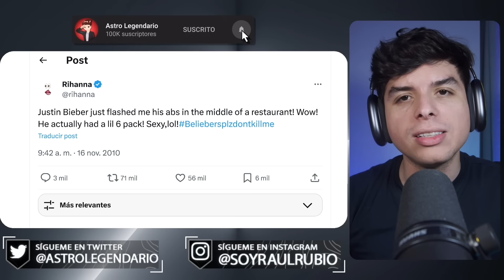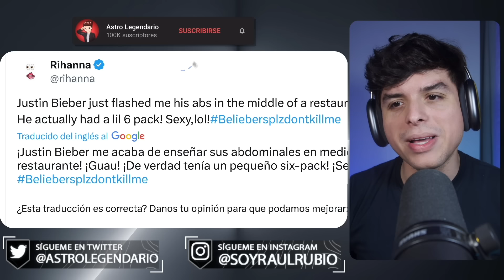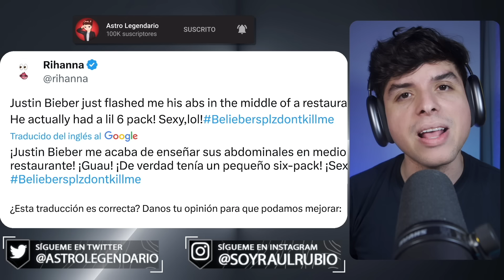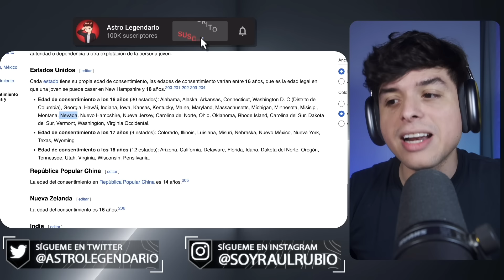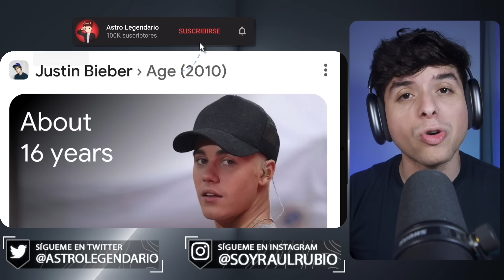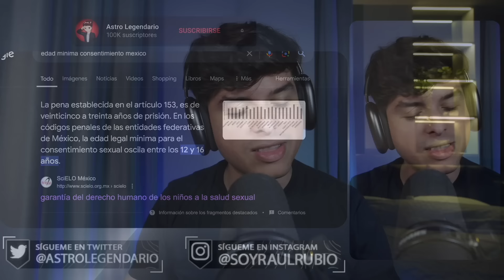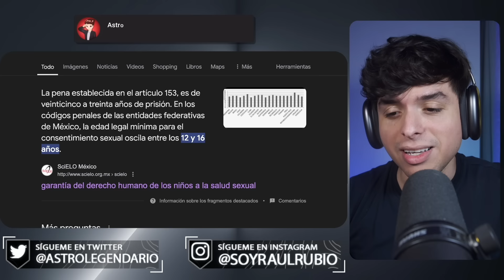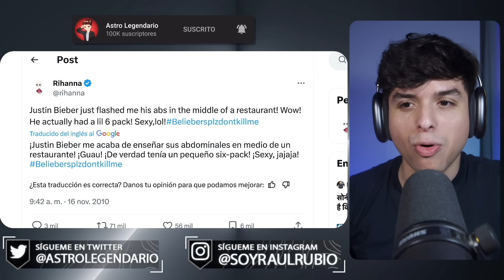CANCELAN A RIHANNA por POLÉMICO tweet sobre Justin Bieber ❌ Caso Diddy